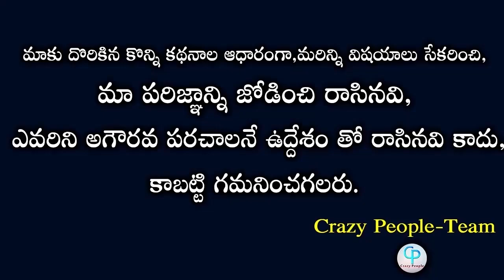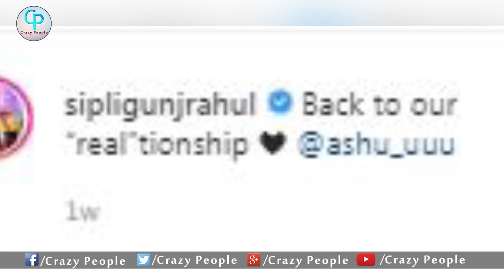Rahul Sipligunj Gives Clarity About His Relationship Status || Crazy People